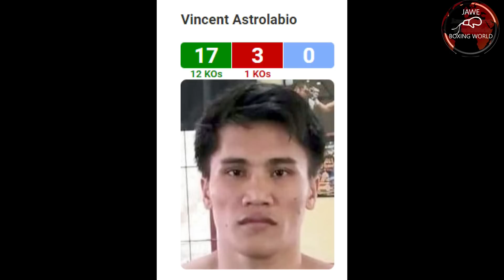Breaking News: Eumir Marcial At Vincent Astrolabio Posibleng Undercard Sa Ancajas Vs Martinez 2